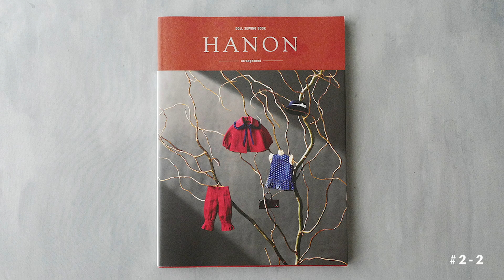[ スカート編 ] HANONのブライスサイズのエプロンドレスを縫う # 2-2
Doll Sewing Book HANON -arrangement- に掲載のエプロンドレス（ブライスサイズのスカート）を縫う動画です。身頃編はこちらの動画です。

ドール服 作家HANON(ハノン)です。
ヴィンテージブライスドールの虜になり、2001年のタカラ（現タカラトミー）による復刻販売と同時にカスタマイズや縫製を開始。
オフィシャル（CWC ジュニームーン）で初の公認 ブライス カスタム ワークショップを開催。今までのカスタム総数は3300体以上。

2006年「ブライスビューティーコンテスト第１回」審査員。
2007年 05月 ブ​ライスカスタム基礎ノート」を監修。

​書籍
2016年 03月 　DOLL SEWING BOOK HANON​
2016年 11月 　DOLL SEWING BOOK HANON KOREA
2017年 03月 　DOLL SEWING BOOK HANON TAIWAN​
2019年 10月　 Tiny Wardrobe
2020年 03月 　DOLL SEWING BOOK HANON - ARRANGEMENT -
2020年 05月　 DOLL SEWING BOOK HANON CHINA
2020年 08月 　DOLL SEWING BOOK HANON - ARRANGEMENT - KOREA
コラボレート
2017年 06月 　リカちゃんフレンド おめかしコレクション きらちゃん / あつしくん のHANONモデルが発売。
2018年 05月 　ユノアクルスライト アズライト / フロゥライト のHANONモデルが発売。
2018年 08月　 Little Cho DollのHANONモデルが発売。
2019年 07月 　JerryBerry DollのHANONモデル[BERRY]が発売。
2020年 07月 　be my baby! CherryのHANONモデルJourney]が発売。

台湾、オランダ、フランス、カナダ、イギリス、サンフランシスコ、ドイツ、スコットランド、スペイン、ポルトガル、ロシア、香港、ニューヨーク、韓国、上海、北京など海外でも活動。